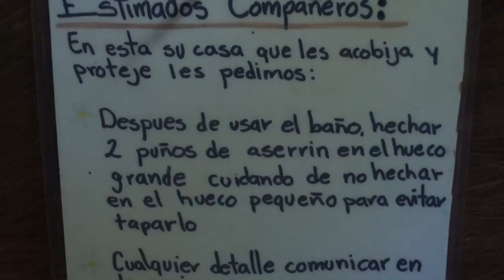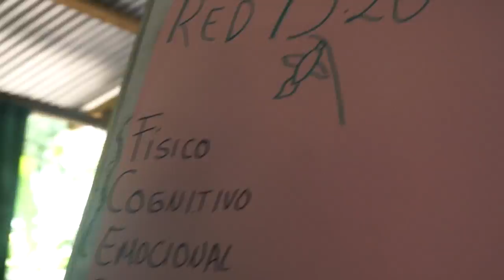SANTONIAN - Quiero ser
Canción: Quiero ser
Video: Santonián 2017
Levita: Jesús Alfredo Pulido Reyna, Shandrika, Santonían.
Sigueme:
Camara y edición: Manuel Sánchez Pontón
Autor: Jesús Alfredo Pulido Reyna, Shandrika y Santonián.